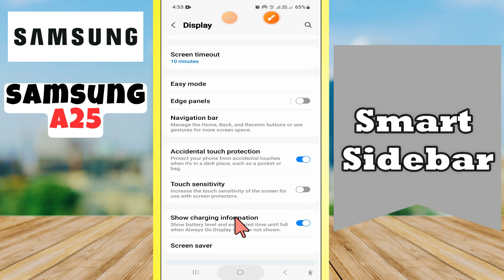Samsung Galaxy A25 Smart Sidebar || How to use smart side bar options || Smart sidebar settings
samsung a25
samsung galaxy a25